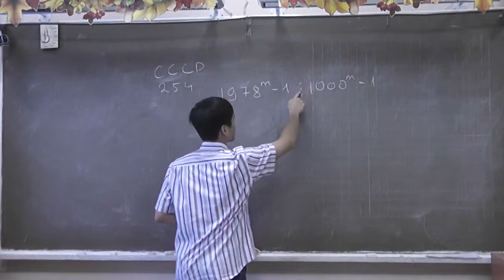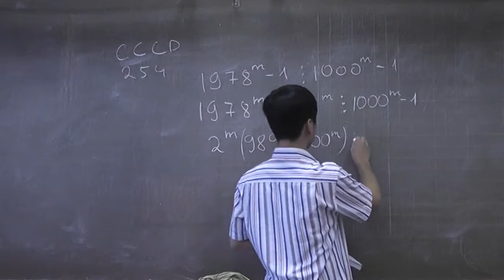254. Делимость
Задача Всесоюзной математической олимпиады.
Нам НГУЕН.